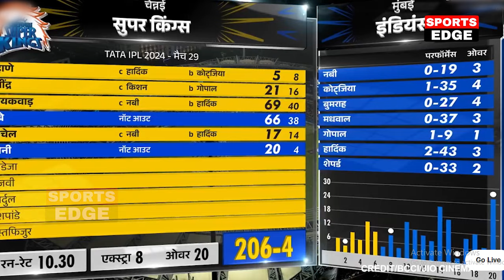Ms Dhoni 3 Ball 3 Sixes vs Hardik Pandya Full Highlights, CSK VS MI IPL 2024 Match 29 FULL HIGHLIGHT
CSK VS MI IPL 202444 FULL HIGHLIGHTS, Chennai Super Kings vs Mumbai Indians Full Match Highlights,
MI Vs CSK IPL 2024 29th FULL Match Highlights • MI VS CSK 29th IPL Match HIGHLIGHTS
CSK VS MI 29th IPL 2024 Match Highlights | Chennai VS Mumbai 29th IPL 2024 Match Highlight

MI vs CSK    2014 match highlights tamil
MI vs CSK    hindi commentary highlights
Csk vs Mi ka match
Mumbai vs Chennai highlights
Csk vs Mi 2024 highlights video Today
Mumbai indians vs Chennai super kings    highlights
Mumbai indians vs Chennai super kings   match 29th highlights ipl 2024
Mumbai indians vs Chennai super kings   match highlights ipl 2024
Chennai super kings vs Mumbai indians match highlights ipl 2024
Csk vs Mi highlights hindi
Csk vs Mi hindi commentary
Csk vs Mi highlights hindi commentary
Csk vs Mi 2024 highlights hindi commentary
Csk vs Mi 29th match 2024 highlights hindi
Csk vs Mi 2024 highlights 29th full match  hindi commentary
ipl 2024 MI vs CSK  match highlights in hindi
MI vs CSK   highlights in hindi
MI vs CSK   today match
cric
ipl MI vs CSK   2024 match highlights
ipl MI vs CSK   2024 live match highlights
ipl 2024 twenty-ninth match highlights
ipl 2024 twenty-ninth match MI vs CSK
ipl 2024 twenty-ninth match kon jitega